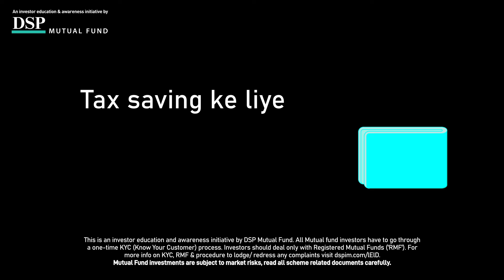Tax Saving Ke Liye ELSS Mein SIPSahiHai | DSP Mutual Fund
A Systematic Investment Plan (SIP) can be one of the best tax-saving instruments with high returns on your investments! So Invest now; watch this Guide To Start a SIP with us (online)

to know more!

Share your thoughts to help us improve the DSP Mutual Fund YouTube channel experience

► As a responsible guide to investors, DSP Mutual Fund aims to help you make better-investing decisions.

► Our mission is to help you grow your wealth, the 'Right' Way. As the trust of lakhs of investors like you is on us, we continue to maintain a relentless focus on doing what is best for you. or download the DSP Mutual Fund app

► Want to read industry-leading informative insights, timely analyses, rich articles & a range of stories on money, investing & more?